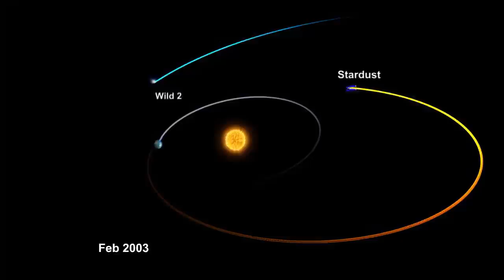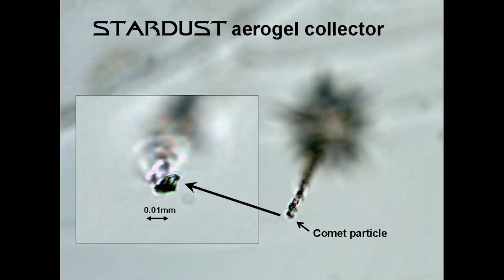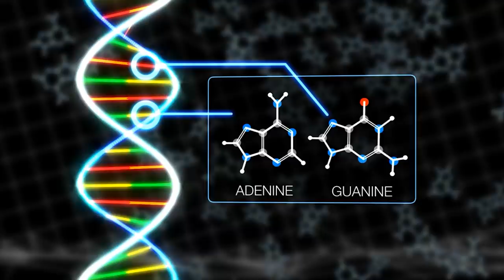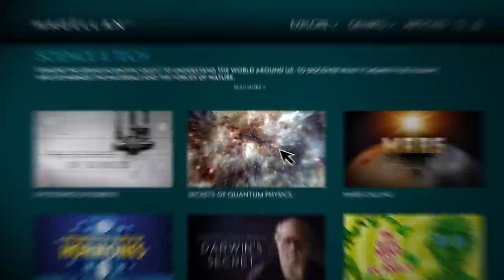19 Times Faster than Sound, and NASA Caught It | Stardust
Everything about NASA's Stardust mission to Comet Wild 2.
Watch the "Birth of Planet Earth", and the rest of MagellanTV’s science collection

Image Credits: NASA/ESO
Patrick Patrikios - Lights

comet facts space documentary